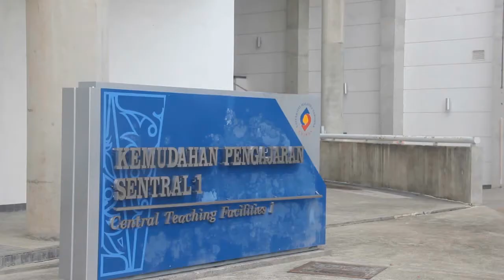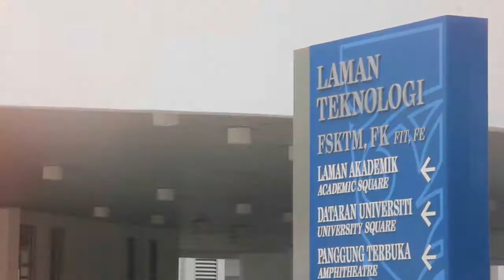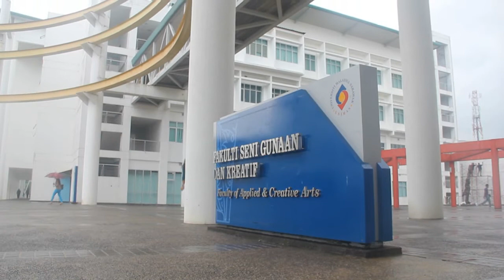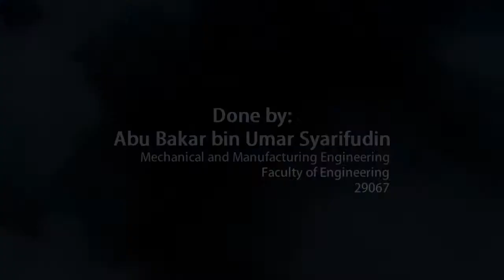The Beauty Of UNIMAS [720p]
TMP1613: Multimedia Technology project

A project that given for student to make a video about Universiti Malaysia Sarawak

Thanks to
Mr Jonathan Sidi
Tn Hj Syahrul Nizam Junaini
My Classmate
My Coursemate

Especially .
Mizs Dieyla

Format Factory
Sony Tripod
Kerusi Plastik